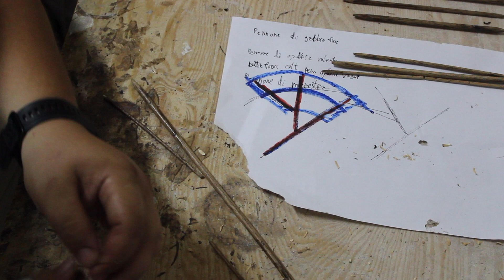Continuo l'H.M.S BOUNTY andando a realizzare la 2°FASE dell'alberatura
oggi vi faro vedere come continuo la 2°fase dell'alberatura dell'H.M.S BOUNTY completando in maniera parziale le sartie (scalette di corda) .
Materiali : filo di cotone marrone per modellismo navale da 0.5
                  colla da modellismo o attach
                  forbici
                  se ne avete usate delle pinza d precisione

spero che il video vi piaccia e quindi
CIAOOOOOOOOOOOOOOOOOOOOOOOOOOOOOOOO